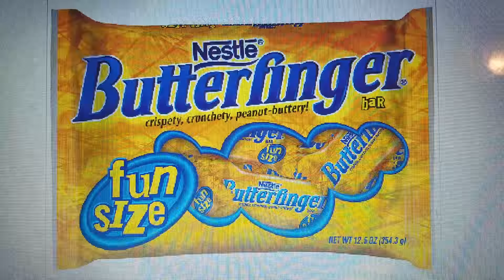DEVON324 & Friends Butterfinger Commercial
Nobody Lay A Finger On My Butterfinger